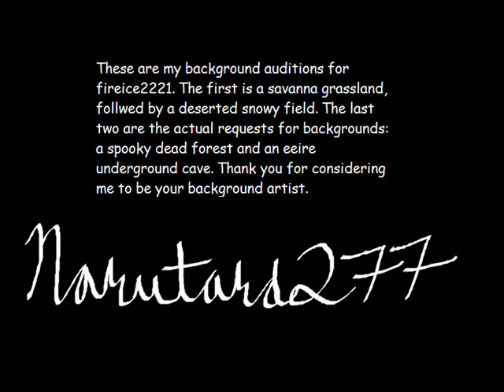background artist audition.wmv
this is for fireice2221, for her forest of blood series. i thought she would appreciate this song as much as i do, since we both play the clarinet. a grassland, a snowy field, a dead forest, and a cave are my pictures in this video. i drew all the pictures on my laptop with my good paint and my new version of movie maker 2.6 thx for watching and enjoy!